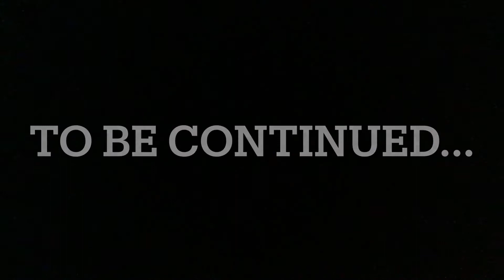A day with furger part 1 (discontinued)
This has been discontinued so unless you want me to continue it I’m not gonna work on it